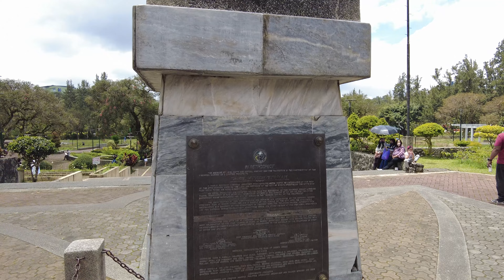Day One in Baguio Philippines 🇵🇭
Couple days in Baguio to just enjoy the cooler weather in the mountains. This video is our drive up and day 1. Thanks 4 watching!